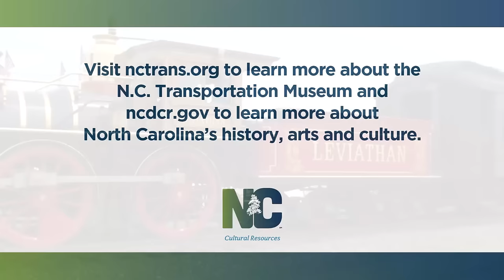Lincoln's Funeral Train Stops at the N.C. Transportation Museum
Highlights from the visit of President Abraham Lincoln's funeral train to the N.C. Transportation Museum, August 28-30, 2015.